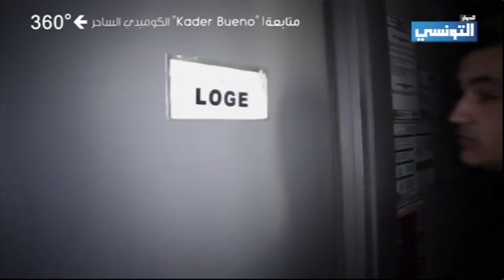Le jeune magicien Tunisien " kader Bueno" الشاب الساحر التونسي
جمال بودبوس شاب تونسي يعيش في فرنسا يقوم بعروض للألعاب السحرية  . اسمه الفني :
   "Kader Bueno "
Un jeune Tunisien vivant en France, offre des jeux magiques en France